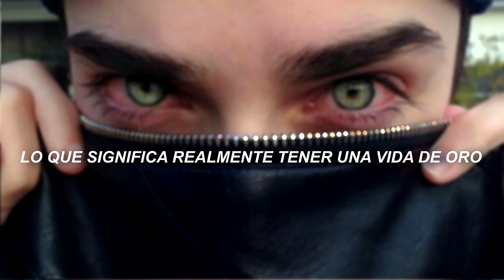Hippie Sabotage - Devil Eyes | Sub. Español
Si hay alguna sugerencia favor de escribirla en lo comentarios, los tomare en cuenta.